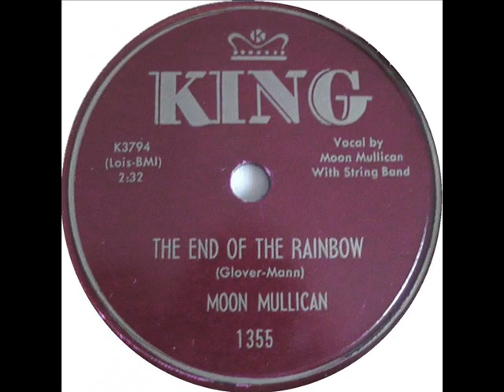Moon Mullican - The End of the Rainbow 1954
We have a request for The End of the Rainbow by Moon Mullican (1954). Not one of my favorites by Moon, but we try to honor requests by anyone, especially by someone like Hankfan Hankfan, who has a love for the music and is creating a great YouTube channel of his own.